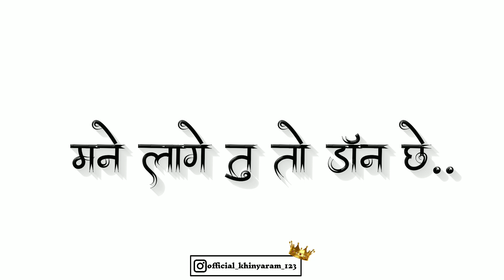चोखा चोखा मोटियार 😎🤘//Rajasthani Trending //white screen lyrics video song. 2022.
This channel is all about technology and app revies..

____विशेष सूचना___

⚡मालिकों या कॉपीराइट धारकों के लिए मैं चोरी करने का इरादा नहीं रखता, मैं केवल प्रचार उद्देश्यों के लिए इसका उपयोग करता हूं मैं अपने और अन्य लोगों के लिए संगीत अपलोड करता हूं जो मेरे चैनल पर जाने का विकल्प चुनते हैं। मैं अपलोड किए गए किसी भी ट्रैक को नहीं बेचता, कृपया चैनल के खिलाफ "कॉपीराइट स्ट्राइक" जारी न करें क्योंकि यह पिछले सभी कार्यों को प्रभावित करता है अगर मैंने एक गाना अपलोड किया है जो आपका है और आप इसे ✌️

❌❌❌🚫WARNING🚫❌❌❌

• Note : iac का कोई भी म्यूजिक ट्रेक कॉपी एवं कट ना करे... Its_khinya_prajapat  नाम से कोई भी फेक चैनल और चैनेल का लोगो कॉपी करने वालो पर कानूनी कार्रवाई की जाएगी ⚡ !!

→अस्वीकरण-

वीडियो केवल शैक्षिण उद्देश्य के लिए हैं। गैर-लाभकारी,शैक्षिक या व्यक्तिगत उपयोग उचित उपयोग के पक्ष में संतुलन का सुझाव देता है।

स्टेटस मारवाड़ी रिंगटोन,Marwadi whatsapp status 2022,राजस्थानी रिंगटोन,Pav Kilo mavo layo,Rajsthani black screen status,मारवाड़ी स्टेटस,Marwadi song 2022,Marwadi ringtone,Marwadi song,Rajsthani ringtone 2022,ब्लैक स्क्रीन,ब्लैक स्क्रीन वीडियो,Priya Gupta New song 2022,Rajwadi status,मारवाड़ी विवाह गीत 2022,मारवाड़ी सॉन्ग स्टेटस,सुमन चौहान रिंगटोन,Marwadi lyrics status,मारवाड़
मारवाड़ी रिंगटोन,// Rajasthani trending white screen lyrics status song
New Rajasthani song  white screen editing / Alight motion editing have 2022 banna banni geet liyrics stutas
rajasthanistatuswhatsapp layric rajasthanistatus2022 मारवाड़ी स्टेटस
marwadi status
सुमन चौहान रिंगटोन
मारवाड़ी रिंगटोन
marwadi song black screen statas
राजस्थानी रिंगटोन
marwadi black screen status
मारवाड़ी रिंगटोन 2022
रिंगटोन
मारवाड़ी स्टेटस 2022
marwadi status 2022
ब्लैक स्क्रीन वीडियो
स्टेटस
मारवाड़ी सॉन्ग स्टेटस
मारवाड़ी गीत 2022
सुमन चौहान न्यू सॉन्ग 2022
मारवाड़ी स्टेटस वीडियो
मारवाड़ी ग्रीन वीडियो
रिंगटोन मारवाड़ी
रिंगटोन 2022 मारवाड़ी
मारवाड़ी गीत
marwadi ringtone
ब्लैक स्क्रीन स्टेटस
सुमन चौहान
vivah Status
मारवाड़ी सॉन्ग र
मारवाड़ी सॉन्ग रिंगटोन
rajasthani black screen status
स्क्रीन वीडियो
स्टेटस मारवाड़ी रिंगटोन,Marwadi whatsapp status